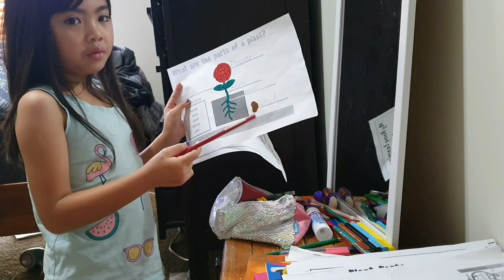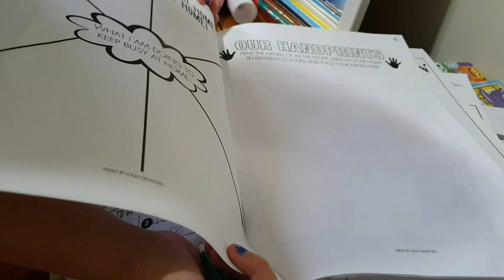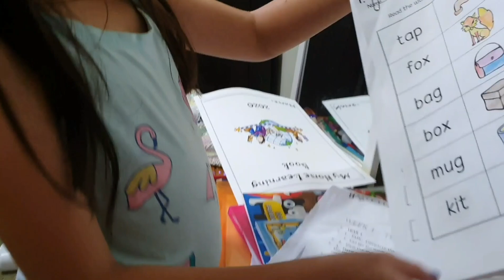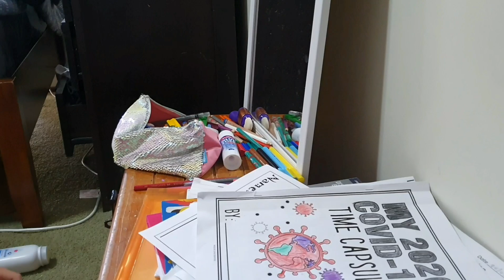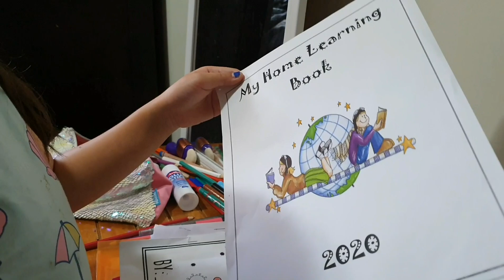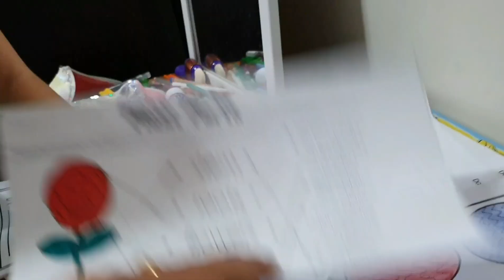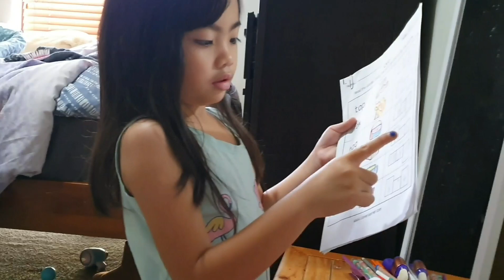she doing her homework